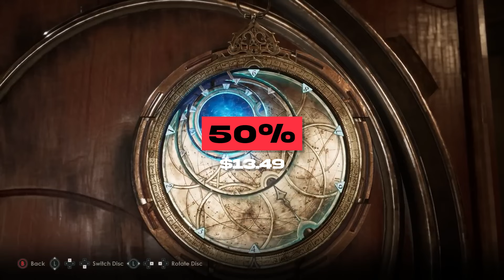أفضل عروض التخفيضات على متجر ستيم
أحضرنا لكم اليوم شباب  أفضل عروض التخفيضات على متجر ستيم

مواصفات الجهاز  🖥:

•CPU AMD RYZEN 3 3100 4C/8T UP TO 3.9Ghz
•MOBO ASROCK X370M-HDV
•GPU NVIDIA GTX 1650 SUPER 4G OC GIGABYTE
•RAM 16GB 2x8 ADATA
•SSD 120GB + HDD 500GB
•ADATA FALCON 500GB M.2
•PSU 450WATT GAMEMAX
•CASE COOLER MASTER CMP 505 4xFAN
•MONITOR  BENQ GL 2480